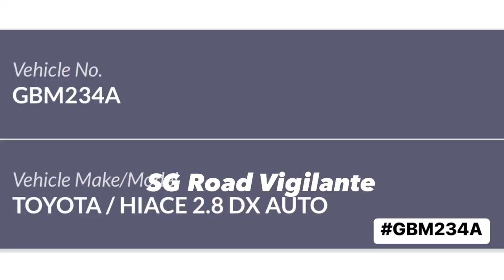28dec2022 lor 33 geylang rhit & run by GBM234A toyota hiace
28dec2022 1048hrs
lor 33 geylang
hit & run by GBM234A toyota hiace